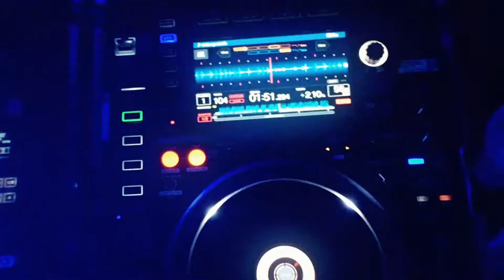DJ Friction presents Ground Control feat. David Whitley - All Night long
1st Single Release from the Album - Boogie Some More
80s Boogie at is best.